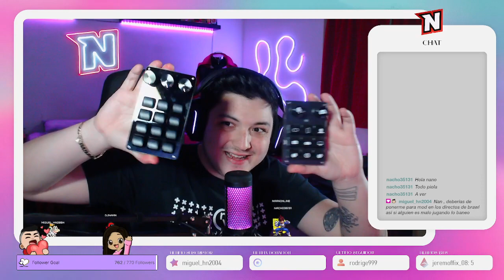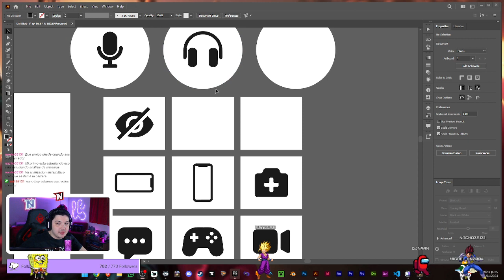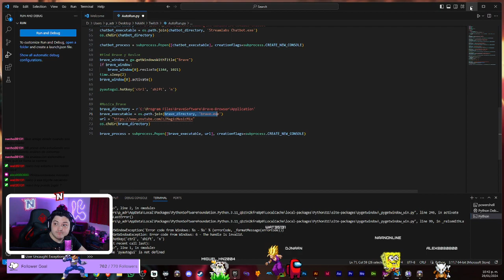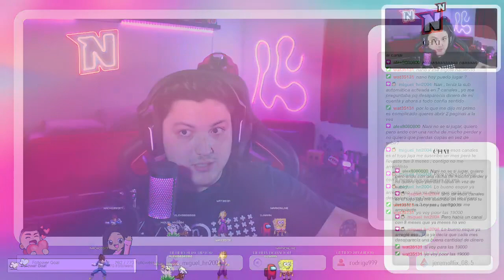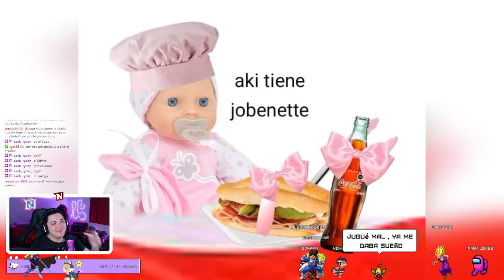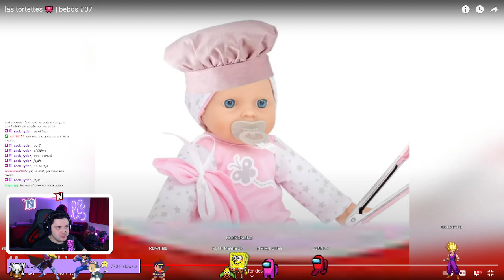HOY SI 40k!! ⚠️🏆 | Brawl Stars | NAAN | !sub